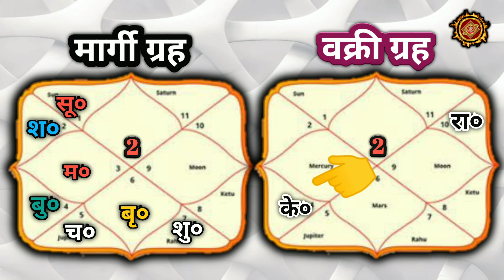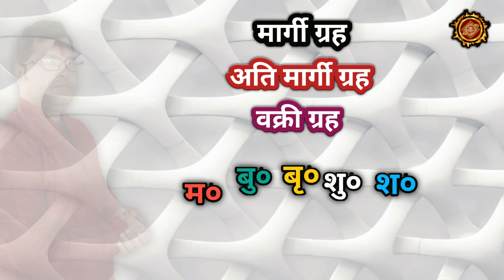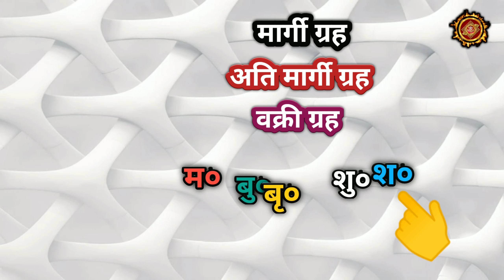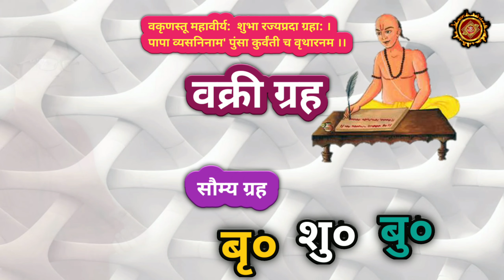Vakri graha | vakri shani | vakri Guru ka fal | vakri mangal | vakri buddh | vakri shukra